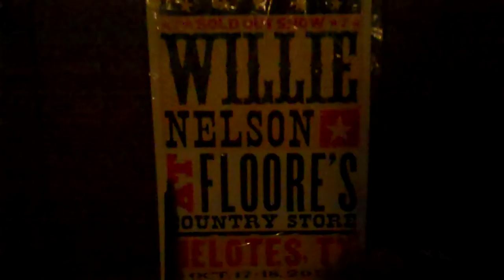Live at Floore Country Store Tonight 30 Jan 2015 Billy Joe Shaver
30 Jan 2015 Billy Joe Shaver with Doug Moreland

31 Jan 2015 J Bo!  Jason Boland and the Stragglers